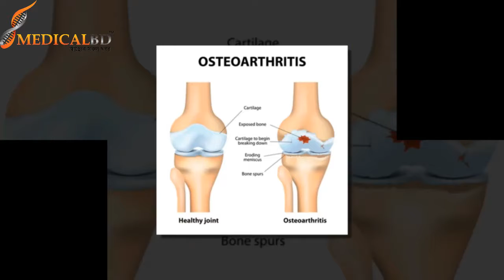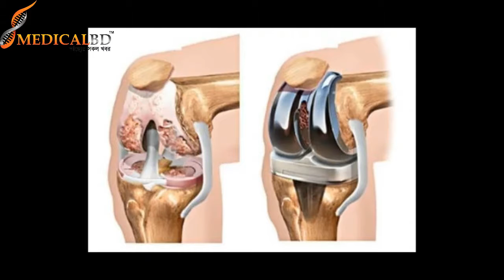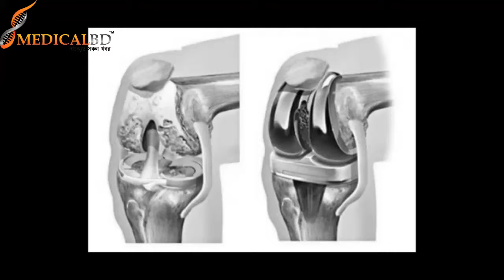আথ্রাইটিস বলতে কি বুঝায়? আথ্রাইটিস হলে আমরা কিভাবে বুঝবো?